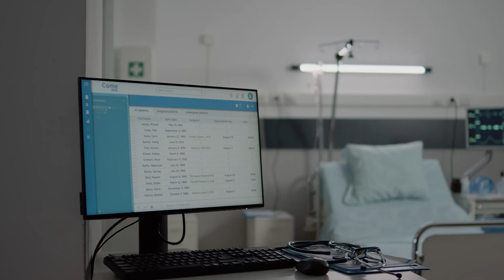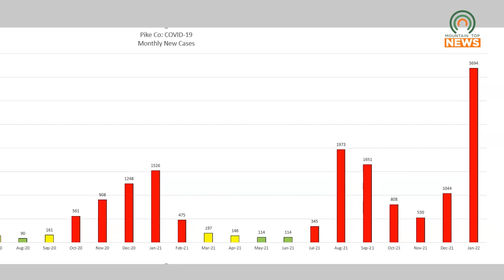Pike County Sees Hospitalizations Increase Due to Omicron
As the Omicron variant of COVID-19 takes hold in Pike County, hospitalizations are on the rise despite a slight decrease in cases.